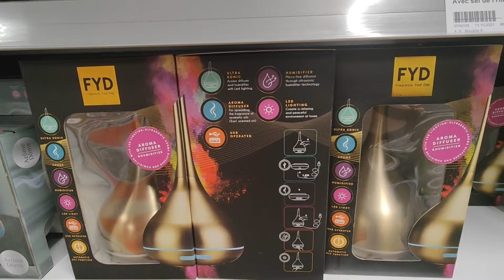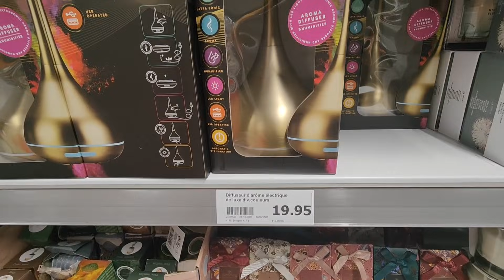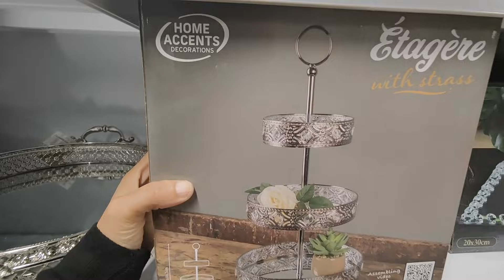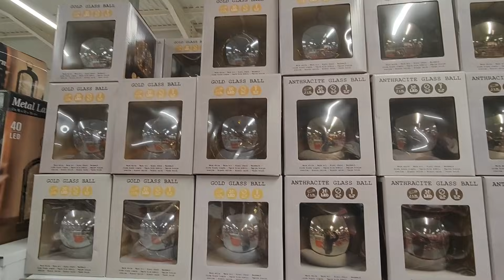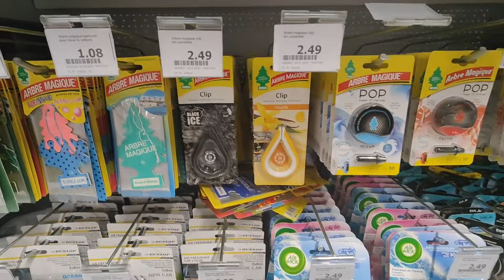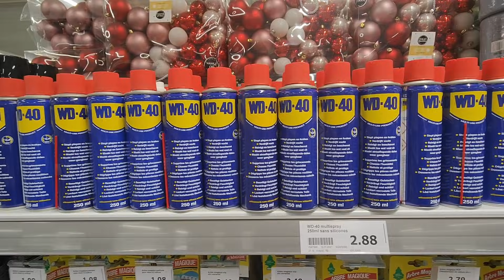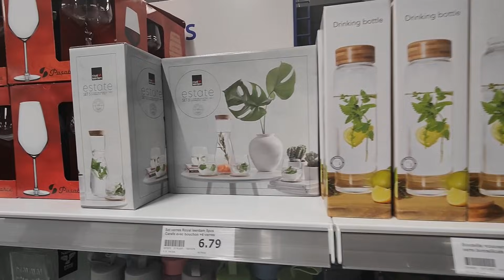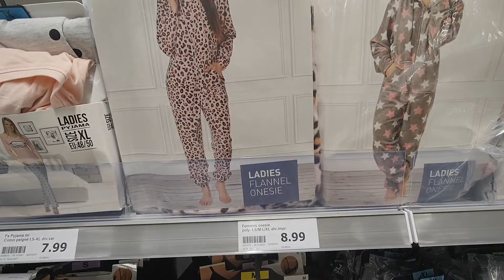ACTION ARRIVAGE ET NOUVEAUTÉS 28 OCTOBRE 2021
action nouveautés
AULNOY LEZ VALENCIENNES